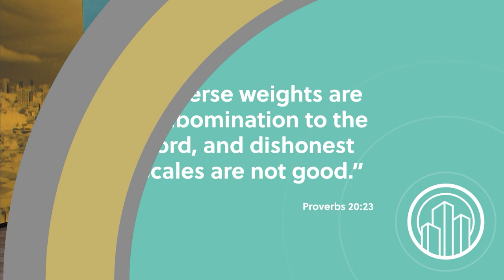The Integrity Imperative - Mark Finley's Insights - WakeUp with Hope - Hope Channel (SDA)